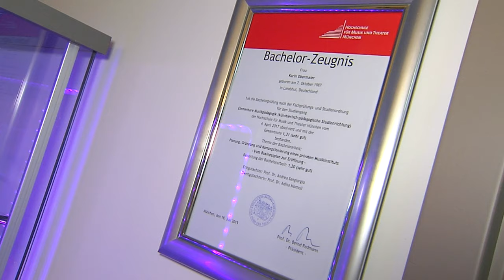Haus der Musik - Die feierliche Eröffnung von Karin Obermaiers Musikschule!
Unsere Karin vom Team Onkermaier auf der Wiesn hat nun ihre Musikschule eröffnet. Natürlich war auch die szene münchen beim Haus der Musik in Bruckberg und hat dort auch Roland Hefter und Wolfgang Krebs getroffen...